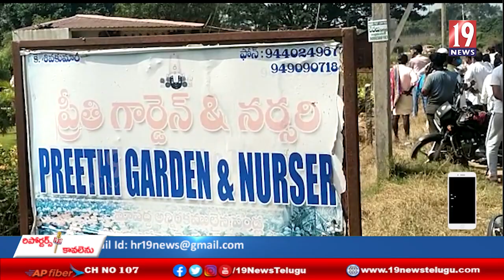చిన్నగొట్టిగల్లు మండలంలో దారుణం 33 కెవి విద్యుత్ లైన్ తగిలి ఓ వ్యక్తి మృతి - చిత్తూరు జిల్లా